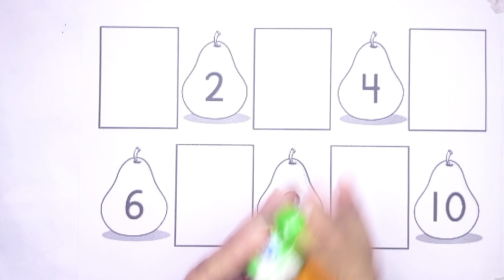Phonics Song, One Two Three, 123 Numbers, Learn To Count, 1 To 100 Counting, Numbers Song